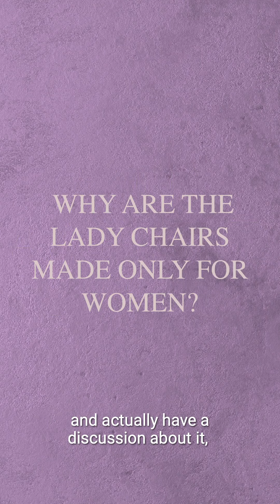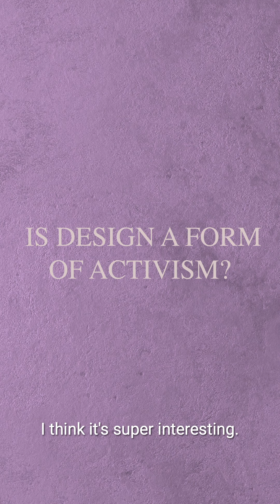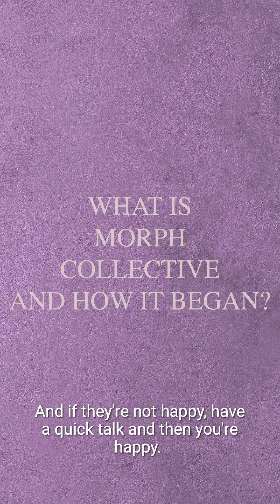ANNA AARGARD JENSEN - OBSESSED! Jewellery Festival 2021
Danish designer Anna Aargard Jensen is a force. She began teaching soon after her own graduation from Design Academy Eindhoven in 2018, where her project, ‘A Basic Instinct’, a series of sprawling pink chairs explicitly designed to encourage women to take up more physical space, quickly gathered international recognition.

Now the head of Rietveld Academie’s DesignLab, and an active member of Rotterdam art collective Morph, Anna speaks to us about education, multi-disciplinary collaboration, and why design is the perfect form of activism.